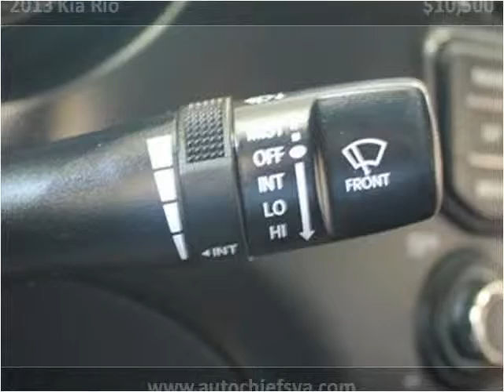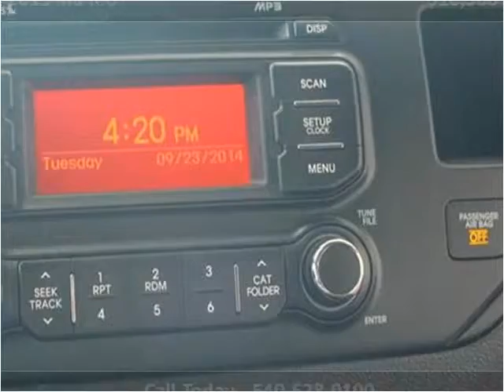2013 Kia Rio Used Cars fredericksburg VA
This 2013 Kia Rio is available from Auto Chiefs.